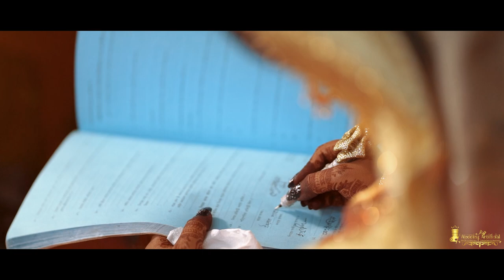Shahadat Hossain Israt Jahan sweety Wedding Trailer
Shahadat Hossain Holud Trailer
 Photography: Sumon Ahmed
Photography || Cinematography || Decor
For Any Kind Of Query & Package Customization Contact With Us
আপনার বিয়ের সুন্দর স্মৃতি টুকু আরো সুন্দর করতে একমা.ত্র আমরাই পারি অতিযত্ন সহকারে তুলে ধরতে
এখনই বুকিং দিয়ে পাশে থাকুন
      Our Services :
Wedding Photography
Wedding Cinematography
Outdoor Photography
Indoor Photography
Birthday Photography
Product Photography
Stage Decoration
Makeup Artist
Mehedi Artist
 DJ Music
 Drone Shoots